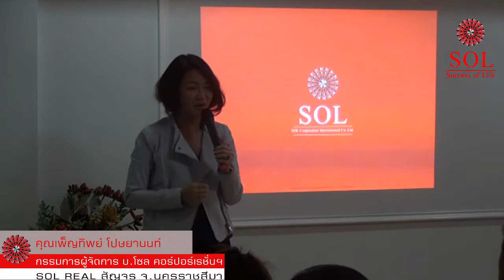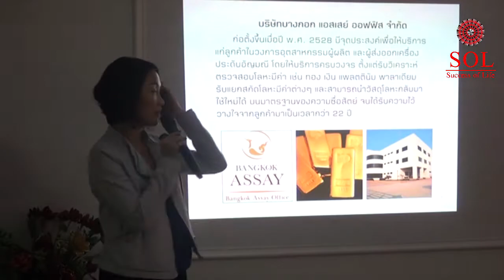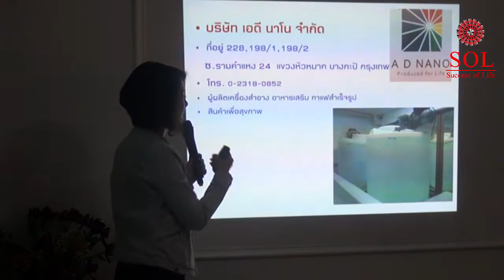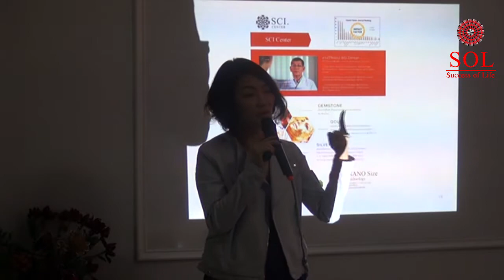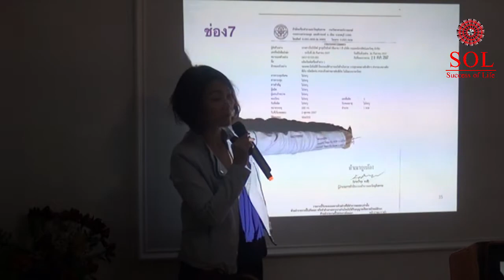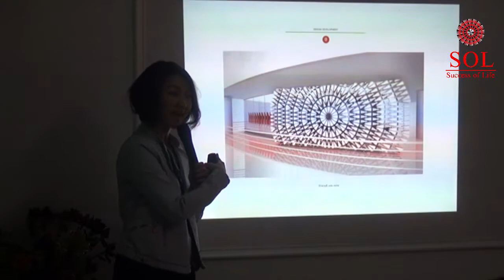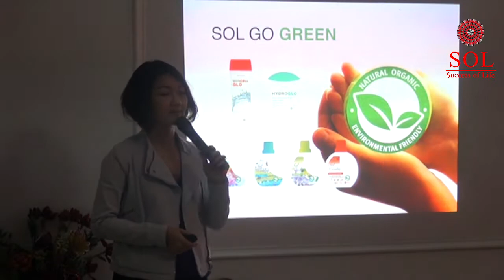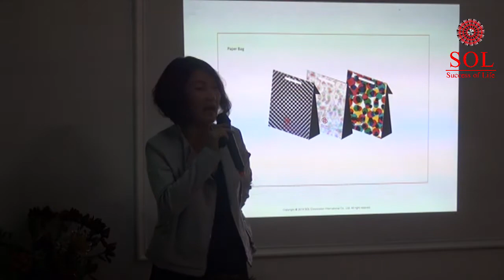18-12-57 SOLREAL สัญจร จ.นครราชสีมา